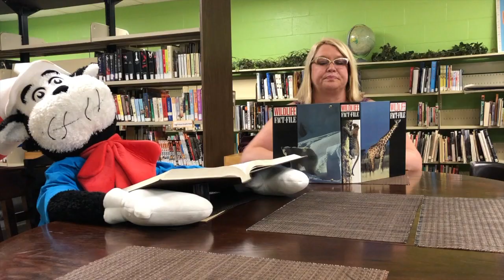C-NCS Video Announcements September 3rd, 2019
The school does not own, nor do we make a profit off any of the music used in this video.

Sultans of String:
Chris McKhool - violin Kevin Laliberte - guitar Drew Birston - bass Rosendo ‘Chendy’ Leon - percussion Featuring special guests: Anwar Khurshid - sitar Rebecca Campbell - vocals Ravi Naimpally - tabla

Choir: Amoy Levy, Ciceal Levy, Adrienne McKenzie, Camille Harrison, Nevon Sinclair, Danah Martin

Produced by Chris McKhool Engineered, mixed, mastered by John ‘Beetle’ Bailey

Videography by Jake Roels